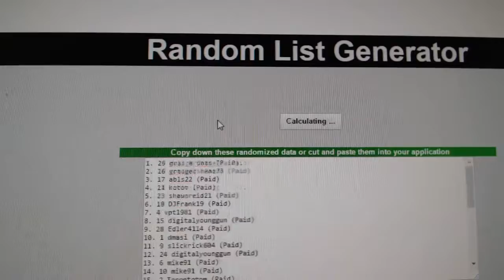C&C #7154 Multi Random